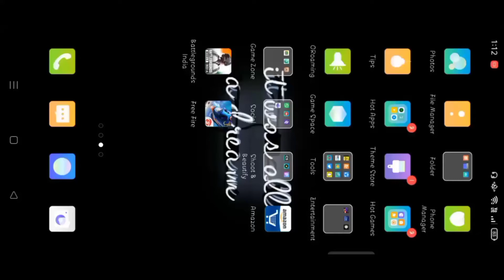Battlegrounds India...I played BattleGrounds India first time😻...& Download it now🤩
link to download battleground india
- open this given link , one YouTube video will be visible, go in its description you will get link to download